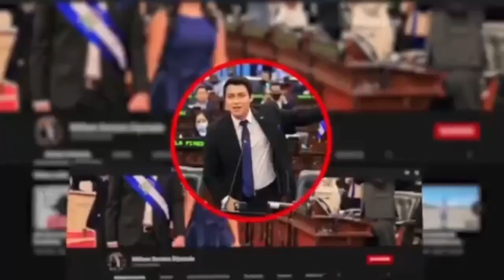¡Nosotros sí les cumplimos! 👊🏼 || Mensaje a los veteranos y ex combatientes 🔥